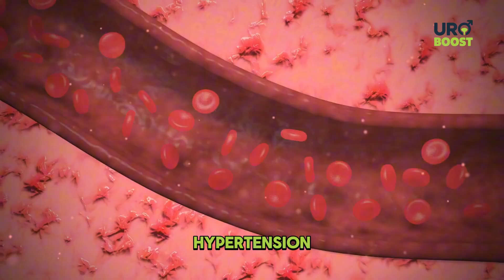UROLOGIST EXPLAINS: Why Tadalafil May Not Work for Men’s Vitality & Circulation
Why doesn’t tadalafil always work? Many men over 50 take it daily, yet see little improvement. The truth is, this pill only works when the body is ready to respond. In this men’s health video, based on urology research, we explain the real reasons tadalafil may not deliver results — and what you can do about it.

What you’ll learn in this video:
✔️ How low testosterone, poor circulation, or stress affect tadalafil’s effectiveness
✔️ Why conditions like diabetes, high blood pressure, and obesity interfere with results
✔️ The role of hormone balance and lifestyle in supporting men’s vitality
✔️ Practical steps to support confidence, circulation, and overall wellness
✔️ When to speak with a qualified urologist for proper medical guidance

This is not about gimmicks — it’s about understanding your body and making informed, healthy choices with professional support.